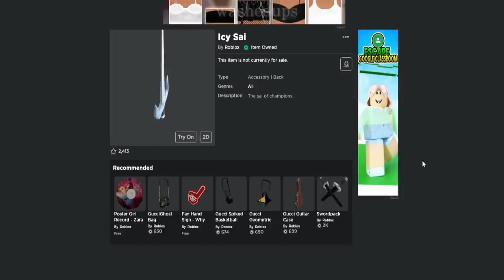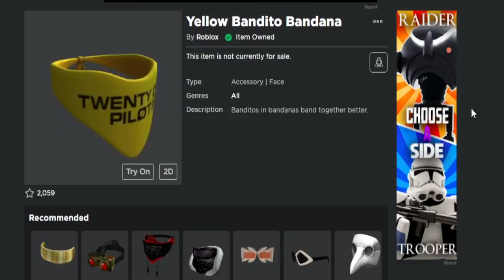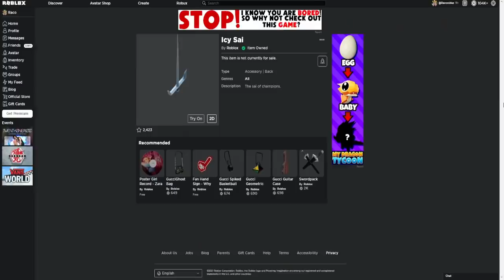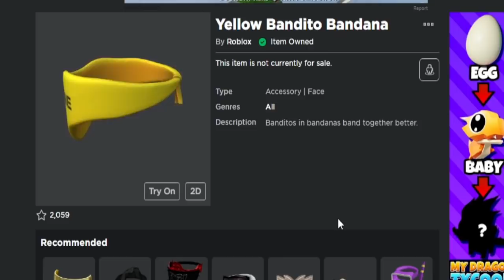⭐Consigue GRATIS! *PREMIO FINAL (ICY SAI)+(BANDANA)* EVENTO [Twenty One Pilots] -ROBLOX!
✅Como conseguir GRATIS "Yellow Bandito Bandana " (Bandana Amarilla) en juego Creatures of Sonaria y Premio Final "ICI SAI" del evento Twenty One Pilots de Roblox! Por fin se ha abierto el tercer portal del Nuevo evento de Roblox para tener otro item Gratis!

✅Grupo de Roblox:➜ Racoamigos
✅TikTok➜ @RaconidasOfficial